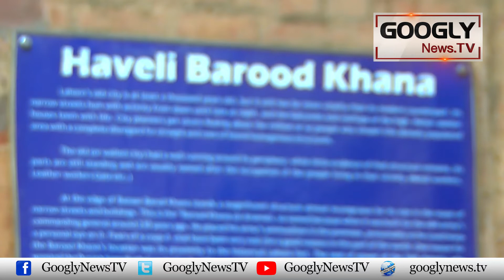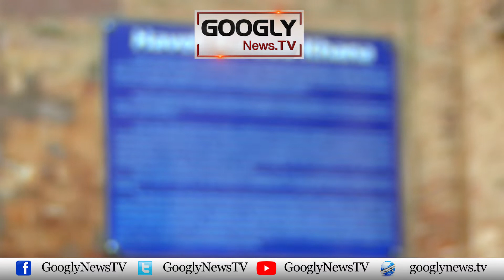Watch Part 1 Of Mian Yousuf Salahuddin's Special Interview With Iqra Kanwal | Googly News TV